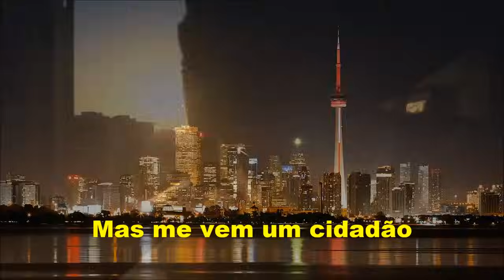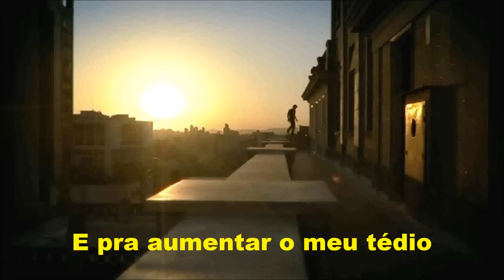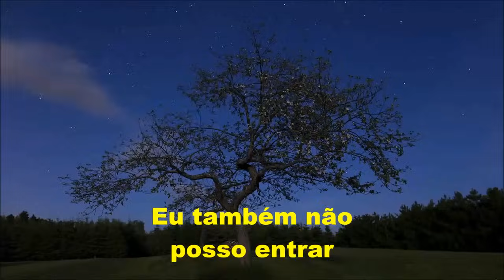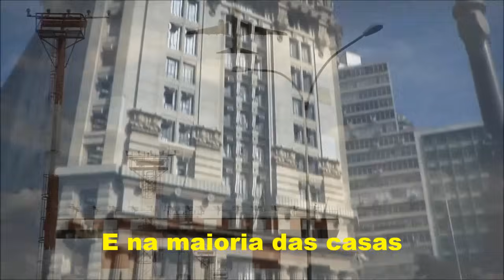CIDADÃO (letra e vídeo) com ZÉ RAMALHO, vídeo MOACIR SILVEIRA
Lúcio Barbosa tornou-se conhecido na música popular brasileira graças a música "Cidadão". Em 1976, foi vencedor do Festival Simonense da canção realizado na cidade paulista de São Simão, com a canção "Êxtase", parceria com Antônio Claret Mesquita. Mas seu grande êxito aconteceria em 1979, quando sua música "Cidadão" foi gravada pelo cantor Zé Geraldo no LP "Terceiro Mundo". Essa composição conheceu diversas regravações, entre as quais, as de Luiz Gonzaga, Zé Ramalho, Renato Teixeira, Elymar Santos e, em 1989, tornou-se grande sucesso no sul do país, na gravação de Wilson Paim.
Confira agora a beleza da letra e da música, na interpretação de Zé Ramalho.

CIDADÃO

               De:  Lúcio Barbosa

Tá vendo aquele edifício moço
Ajudei a levantar
Foi um tempo de aflição, era quatro condução
Duas pra ir, duas pra voltar
Hoje depois dele pronto
Olho pra cima e fico tonto
Mas me vem um cidadão
E me diz desconfiado
"Tu tá aí admirado ou tá querendo roubar"
Meu domingo tá perdido, vou pra casa entristecido
Dá vontade de beber
E pra aumentar meu tédio
Eu nem posso olhar pro prédio que eu ajudei a fazer
Tá vendo aquele colégio moço
Eu também trabalhei lá
Lá eu quase me arrebento
Fiz a massa, pus cimento, ajudei a rebocar
Minha filha inocente veio pra mim toda contente
"Pai vou me matricular"
Mas me diz um cidadão:
"Criança de pé no chão aqui não pode estudar"
Essa dor doeu mais forte
Porque que é qu'eu deixei o norte
Eu me pus a me dizer
Lá a seca castigava, mas o pouco que eu plantava
Tinha direito a colher
Tá vendo aquela igreja moço, onde o padre diz amém
Pus o sino e o badalo, enchi minha mão de calo
Lá eu trabalhei também
Lá foi que valeu a pena, tem quermesse, tem novena
E o padre me deixa entrar
Foi lá que Cristo me disse:
"Rapaz deixe de tolice, não se deixe amedrontar
Fui eu quem criou a terra
Enchi o rio, fiz a serra, não deixei nada faltar
Hoje o homem criou asas e na maioria das casas
Eu também não posso entrar"